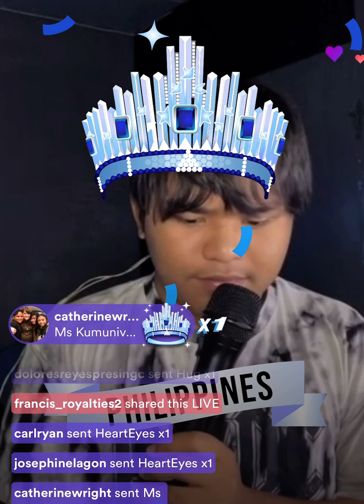Francis Concepcion- I Drink Wine Live On Kumu